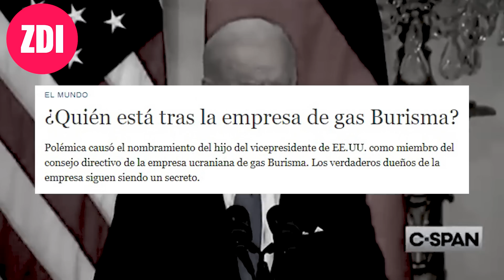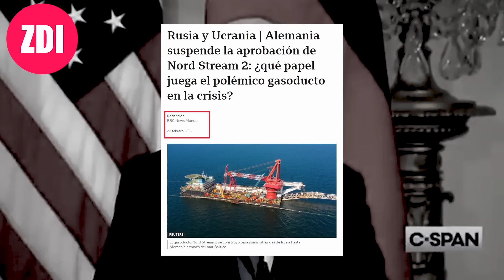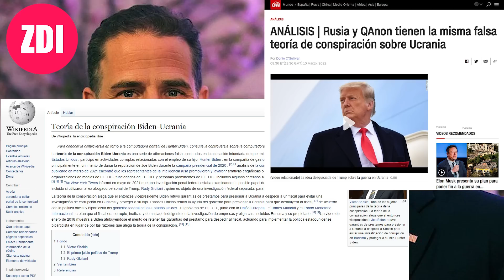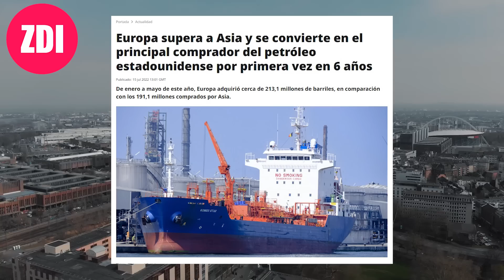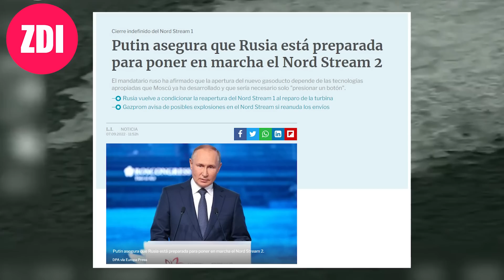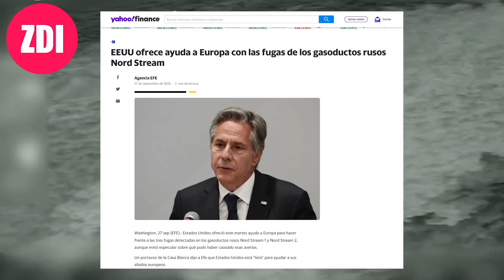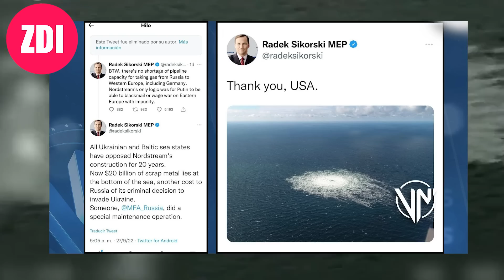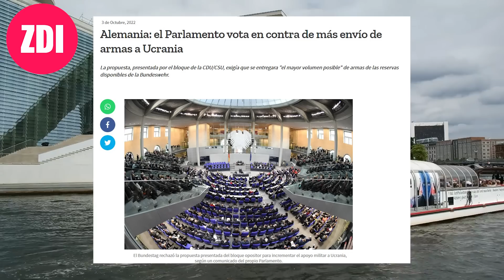GASODUCTO NORD STREAM 2: La Verdad Oculta del Sabotaje a Rusia | ZDI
Tu apoyo es una inversión en la verdad. Con tu donación, podemos seguir exponiendo lo que otros no se atreven a revelar. ¡Cada aporte nos ayuda a mantener este canal independiente y en constante crecimiento!